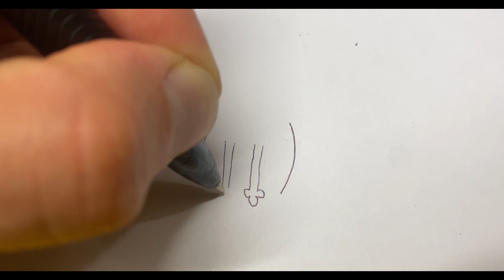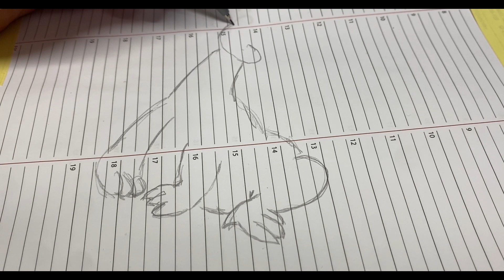🐾✏️🐉 Easy Drawing Challenge: Dog, Cat, and Dragon! For Beginners and Kids! 🐾✏️🐉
🐕🐈🐲 👍 If you're up for the challenge, grab your sketchbook and let's dive into the world of imagination together! I can't wait to see your unique interpretations!

Chapters:
0:00 Drawing a Dog
0:50 Drawing a Cat
1:24 Drawing a Dragon